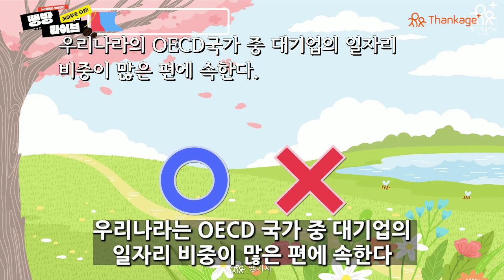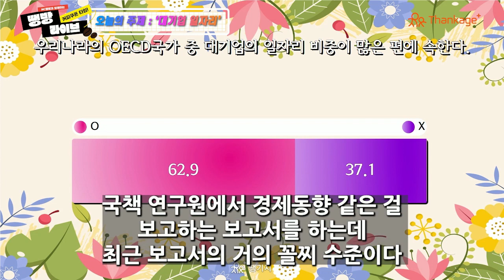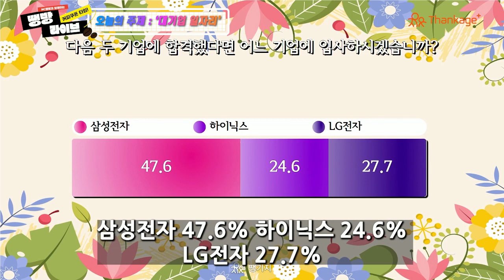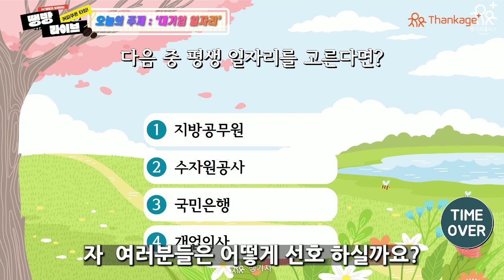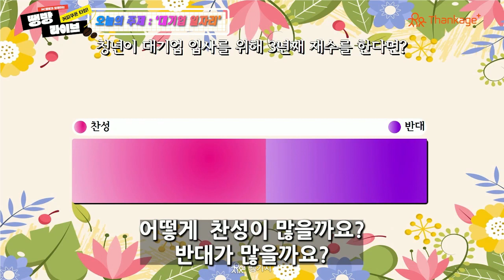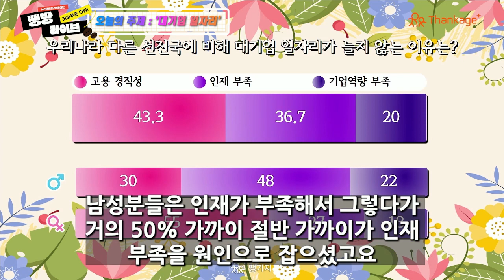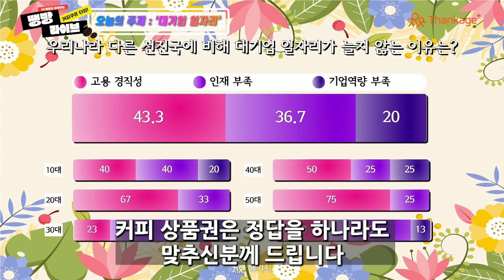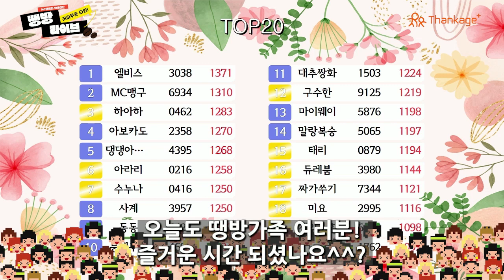여기라면 뼈를 묻겠습니다! 취준생이 가장 원하는 기업은?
취업난으로 힘든 세상 입니다!
고용주 or 노동자 모두 힘든 시기 입니다
3월 12일에 방영된 땡방live에서는 '대기업 일자리'를 주제로 진행 되었습니다.

1. 우리나라 OECD국가 중 대기업의 일자리 비중이 많은 편에 속할까요?

2. 다음 중 대기업 일자리 비율이 가장 높은 나라는?
    a. 프랑스 / b. 미국/ c. 일본/ d. 영국

3. 다음 중 세 기업에 합격했다면 어느 기업에 입사하시겠습니까?
    a. 삼성전자/ b. 하이닉스/ c. lg전자

4. 평생 일자리를 한개만 고른다면?
    a. 공무원/ b. 수자원공사 / c. 은행직원 / d. 개업의사

5. 다음 기업 중 청년들이 첫 직장으로 선호할 것 같은 회사는?
    a. 네이버 / b. 카카오/ c. 삼성전자/ d. 현대자동차

6. 청년이 대기업 입사를 위해 3년째 재수를 한다면?
    a. 찬성 / b. 반대

7. 우리나라가 다른 선진국에 비해 대기업 일자리가 늘지 않는 이유는?
   a. 고용 경직성 / b. 인재 부족 / c. 기업역량 부족

연령별, 성별로 취업난에 대한 가지각색 생각들을 시청해보시길 바랍니다!